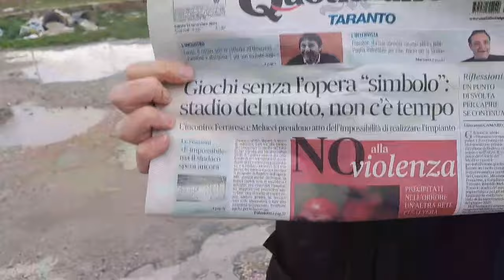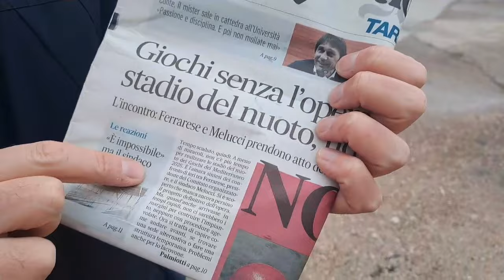NIENTE STADIO DEL NUOTO. MELUCCI CHIEDE RINVIO GIOCHI DEL MEDITERRANEO. RIDICOLO!